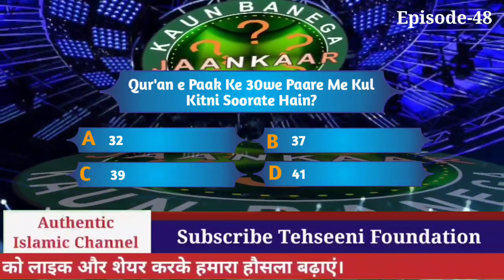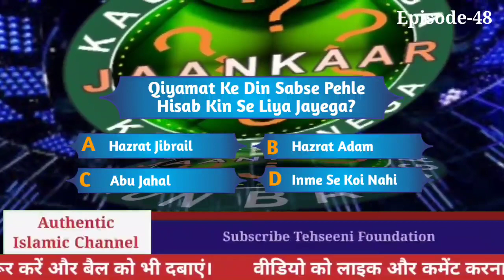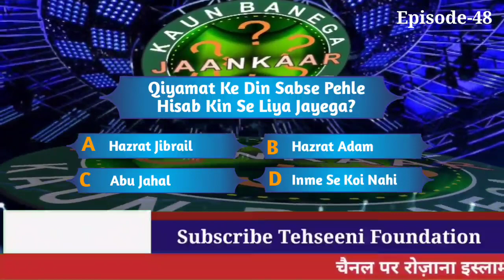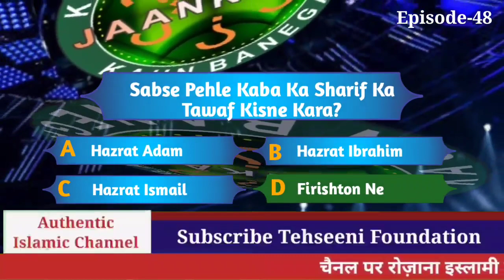Sabse Pehle Tawaf Kisne Kara | Kaun Banega Jaankaar| KBJ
Bareilly Sharif's authentic and reliable Islamic Channel "Tehseeni Foundation".
You can find here about Quran, Hadith, Tafseer, Deeni Masaail, Namaz, Roza, Zakat, Haj, Seerate Mustafa, Masnoon Duayen and many more.